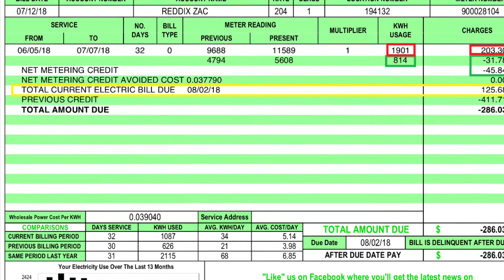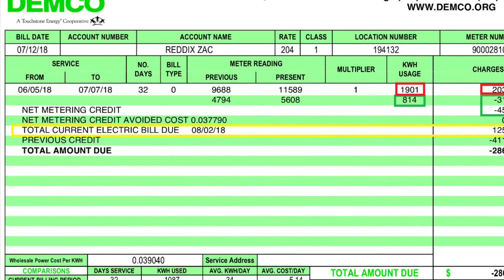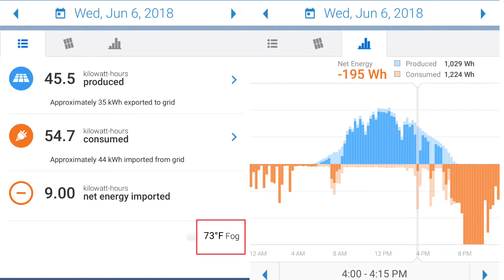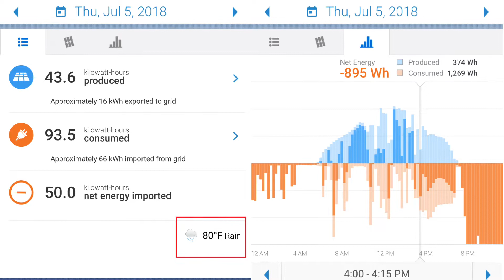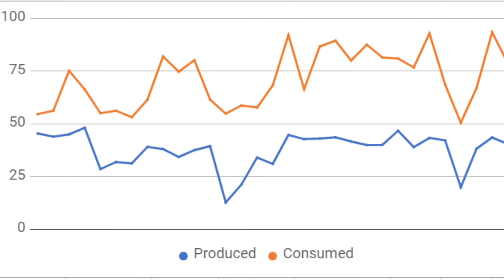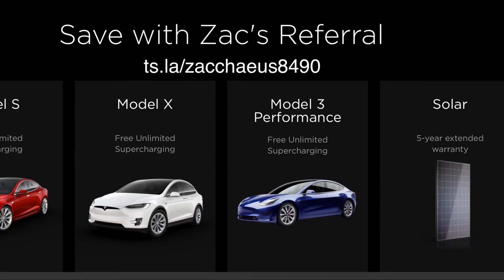Monthly Solar Production/Energy Usage - June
About My Solar Panels
Installed by Sunpro Solar
Guaranteed to produce 10,402 kWh over any 12 month period (1% degradation per year)
30 total Panels, 15 facing east, 15 facing west.
Location: Baton Rouge, LA
Panels: LG300N1C-G4
Inverters: EN-1Q6-60-2-US
My electric bill includes about $15 in fees that aren’t listed.

Energy saving measures
Nest Thermostat
Extra insulation added to water heater
13 SEER AC System
Insulated garage door
Double panels Insulated Vinyl windows
Radiant barrier roof decking
House tested for air leaks

If you are interested in getting the same setup I have, send me a message, including your first and last name, email and phone number and I can fill out the referral form to have them contact you.